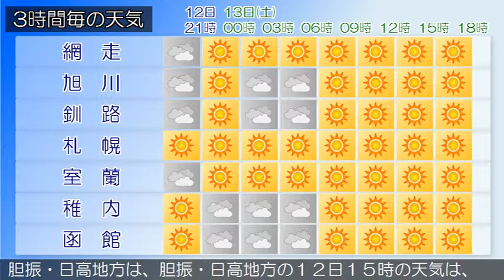2019/04/12 北海道地方の天気予報 夕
石狩・空知・後志地方では、引き続き１３日にかけて空気の乾燥による火の取り扱い、雪の多い傾斜地でのなだれに注意してください。石狩・空知・後志地方は、石狩・空知・後志地方の１２日１５時の天気は、晴れまたは曇りで雨の降っている所があります。上川・留萌地方は、上川・留萌地方の１２日１５時の天気は、晴れまたは曇りで雨や雪の降っている所があります。網走・北見・紋別地方は、網走・北見・紋別地方の１２日１５時の天気は、晴れまたは曇りで雨の降っている所があります。釧路・根室・十勝地方は、釧路・根室・十勝地方の１２日１５時の天気は、曇りまたは晴れで、ところどころで雨が降っています。渡島・檜山地方は、１２日夜は、晴れのち曇りでしょう。胆振・日高地方は、胆振・日高地方の１２日１５時の天気は、晴れまたは曇りで、雨の降っている所があります。宗谷地方は、宗谷地方の１２日１５時の天気は、おおむね晴れで、雨の降っている所があります。